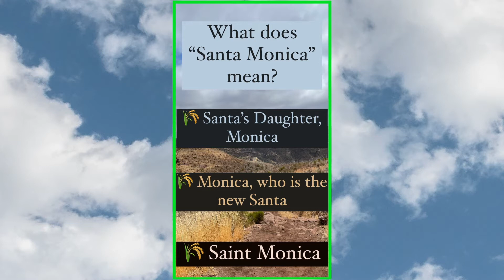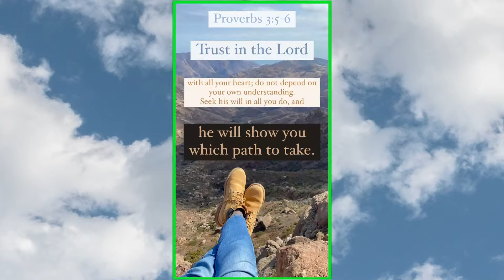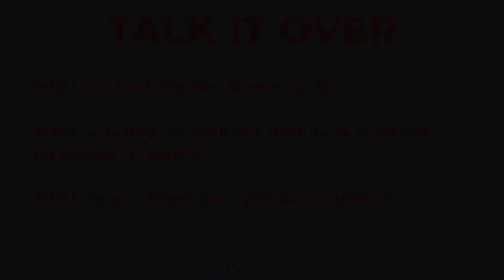Oasis Kids at Home I September 5th I Elementary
Oasis Kids begins a new series and this week we learn about what it means to Believe in God through the lens of Sarah who wanted to have a baby in her old age. Olivia breaks down the series memory verse of Proverbs 3:5-6 by answering the question how God will direct our path!

Register your Child for the Oasis Kids Zoom Hangouts // Kinder-3rd Grade
Register your Toddler for the Oasis Kids Zoom Hangouts // 4th-6th Grade